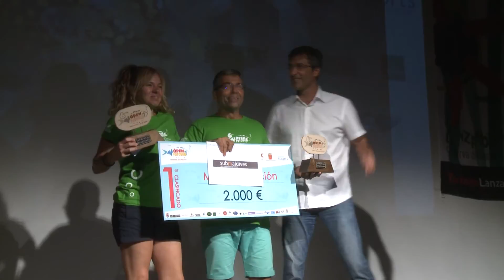Open Fotosub Lanzarote mar de lava 2015